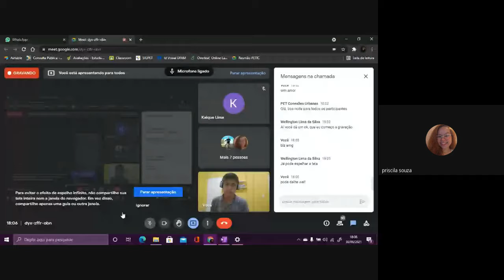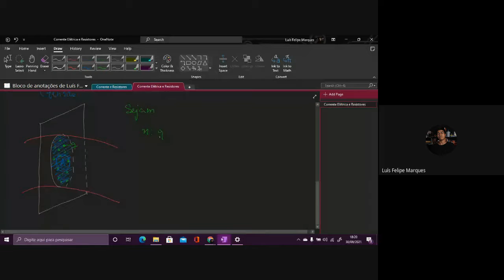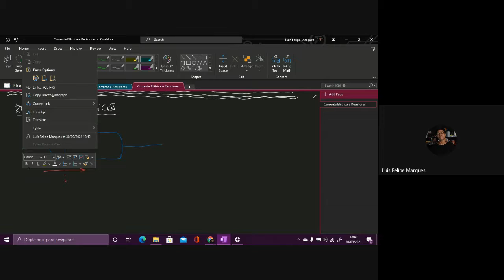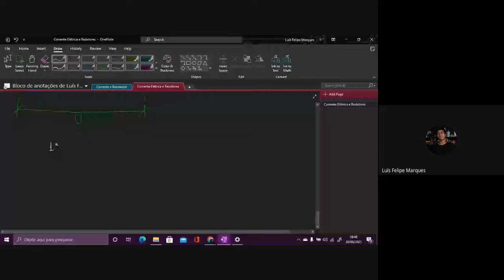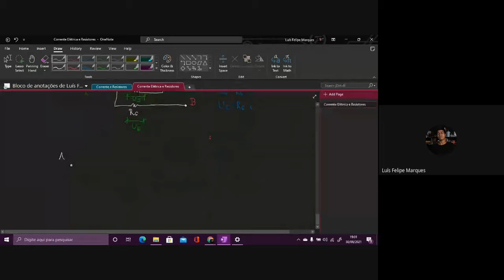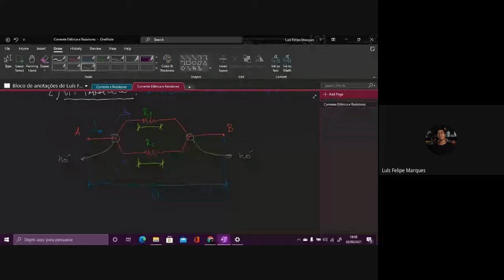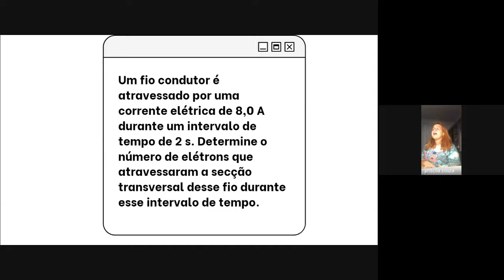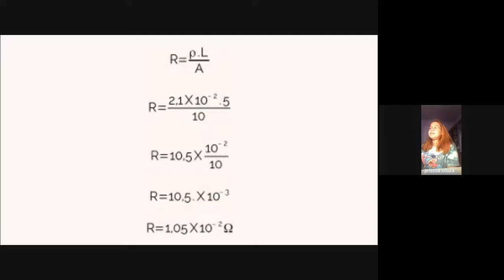Aula 04 - Corrente Elétrica e Resistores